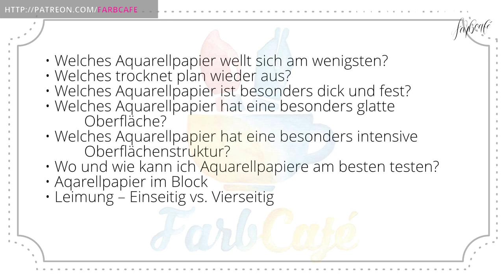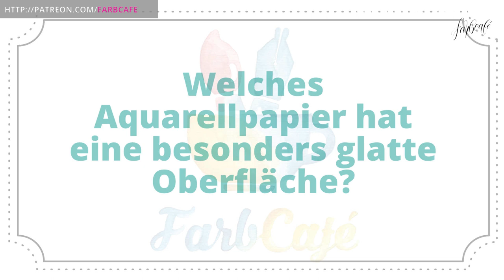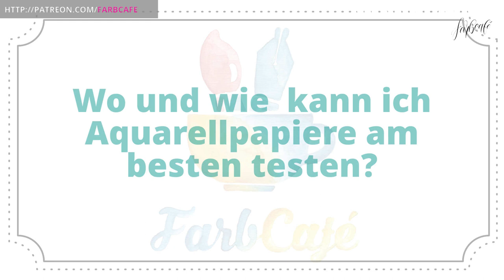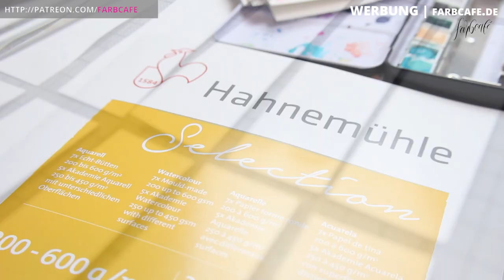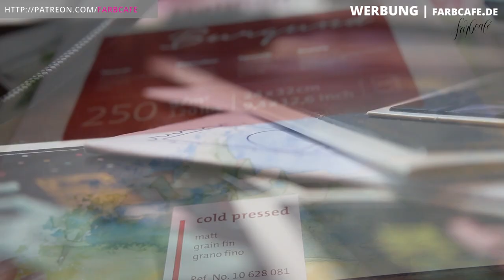12 Aquarellpapiere im Test • Ich teste Markenpapiere Testbericht | FarbCafé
Ich habe 12 Aquarellpapiere getestet und die häufigsten Fragen beantwortet.

» Welches Aquarellpapier wellt sich am wenigsten?
» Welches trocknet plan wieder aus?
» Welches Aquarellpapier ist besonders dick und fest?
» Welches Aquarellpapier hat eine besonders glatte Oberfläche?
» Welches Aquarellpapier hat eine besonders intensive » Oberflächenstruktur?
» Wo und wie kann ich Aquarellpapiere am besten testen?
Aqarellpapier im Block
» Leimung – Einseitig vs. Vierseitig
» Farbauftrag auf Aquarellkarton

Alles Liebe,
Julia xo

» Hahnemühle Burgund 250g/qm matt * und
» Hahnemühle Cornwall 450g/qm rau
» Hahnemühle Harmony Satiniert